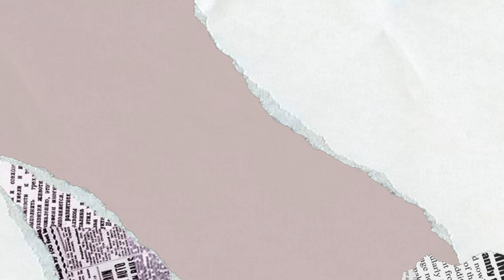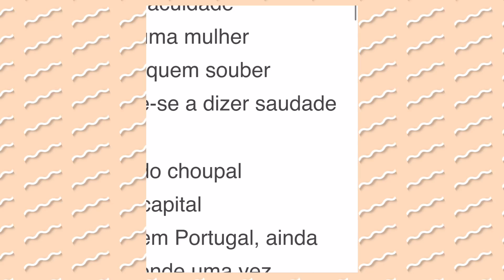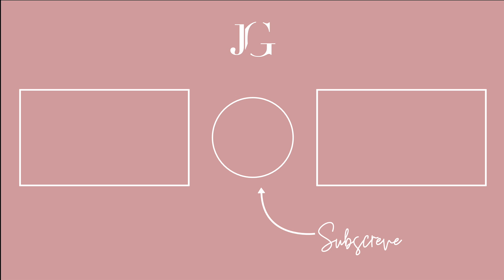DESAFIO: ADIVINHA A MÚSICA COM A PALAVRA...| Joana Gentil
Hey malta!
Hoje temos um desafio com uma convidada muito especial a Marta Carvalho.
SPOILER ALERT: LEVEI UMA SURRA.
XoXo

REDES SOCIAS